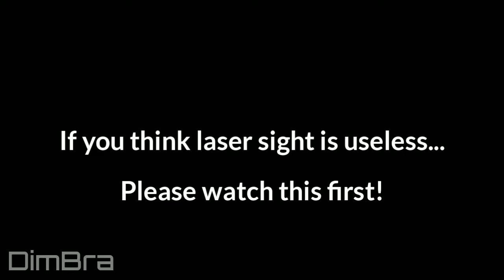SEASON 5 Experience - PUBG Mobile Indonesia Meme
Another .exe video for start your season 5.

**I'm very sorry for changing my Channel's name from "HolyDae" to "DimBra" because my old name is looks like "holiday"**